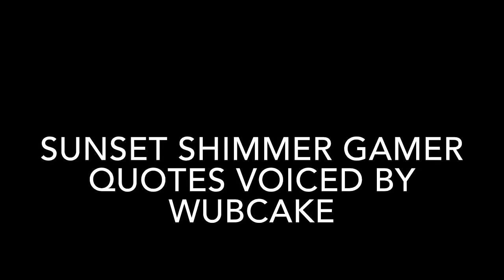Sunset Shimmer Plays Forza Motorsport 7 (EXPLICIT LANGUAGE)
It seems abnormal to hear vulgar language on FHRC Brony but this will be one of those few videos

Sunset Shimmer gamer quotes voiced by Wubcake

1.  Foul language
2.  Spam
3.  Bullying to other individuals
4.  Racism and sexism. (No sex jokes)